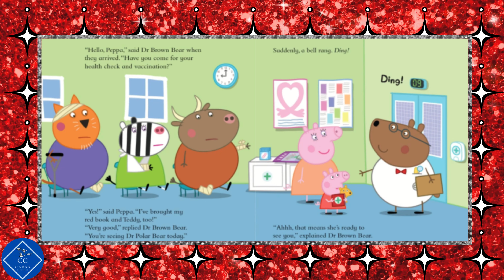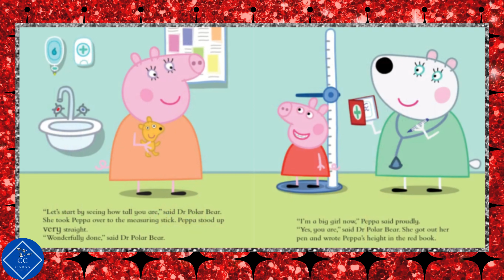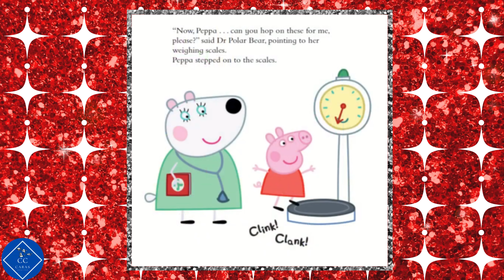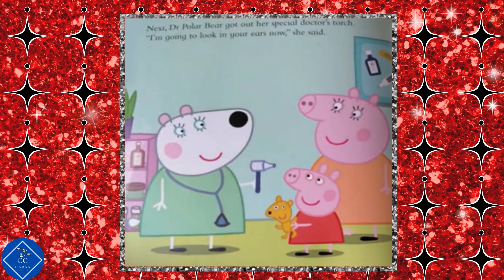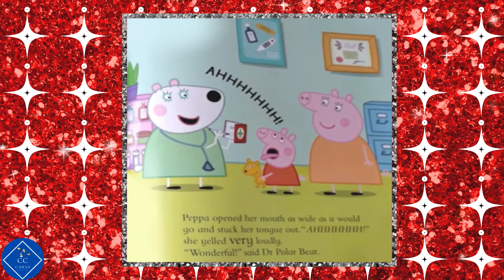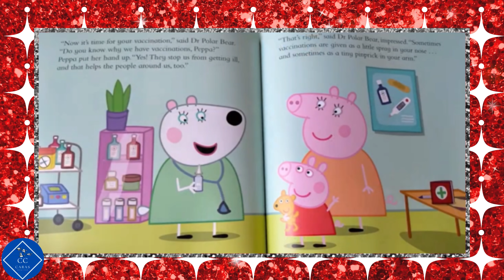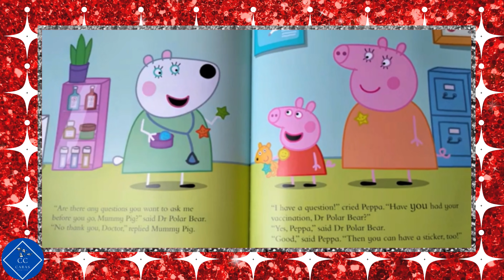Peppa gets a Vaccination Read Aloud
Dive into a world of imagination with my extensive range of Peppa Pig products.